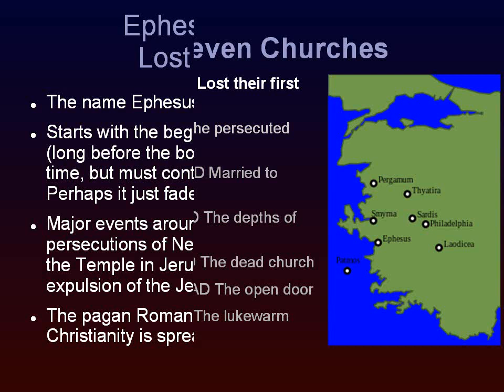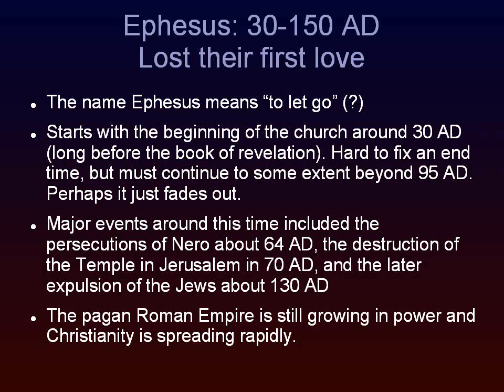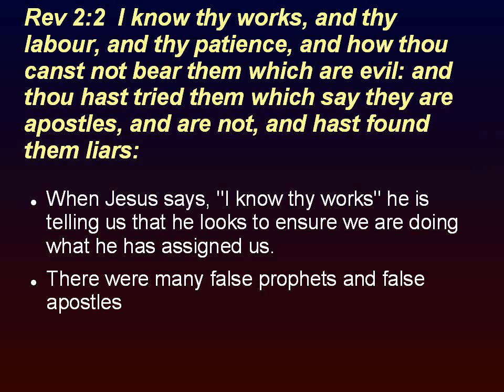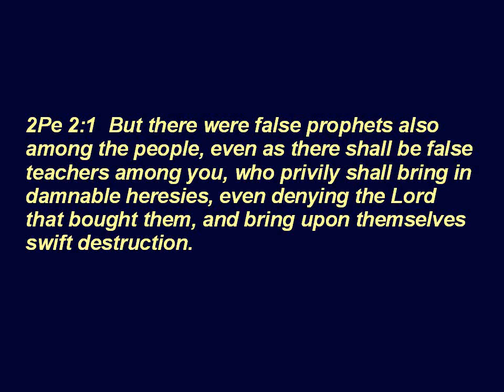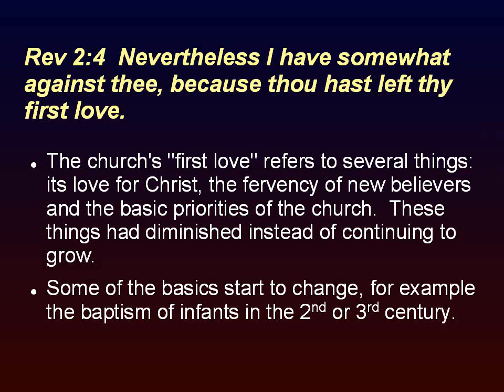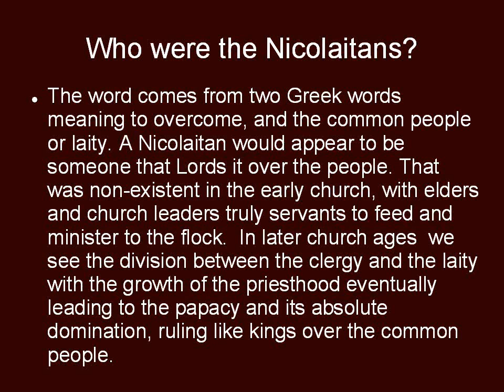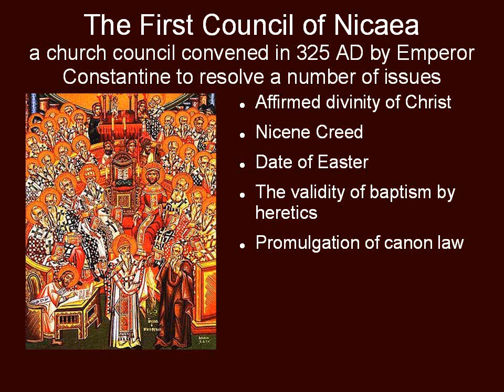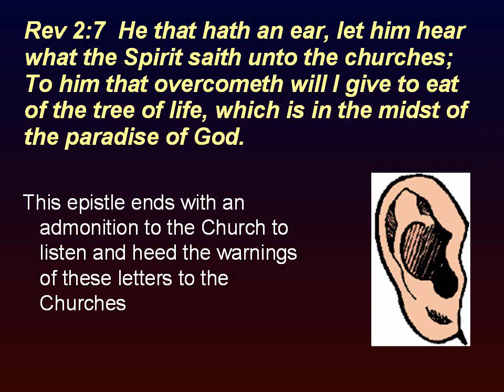Revelation Chapter 2 (a) Ephesus - Understanding Bible Prophecy from a Historical Perspective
The Book of Revelation Chapter 2: The letter to the church in Ephesus. This letter foreshadows the fate of the early Christian Church, its initial zeal but later losing its first love

This depicts the first Christian Age, the early church.